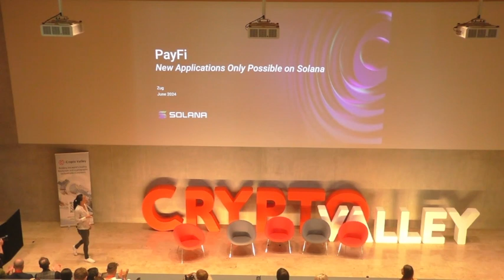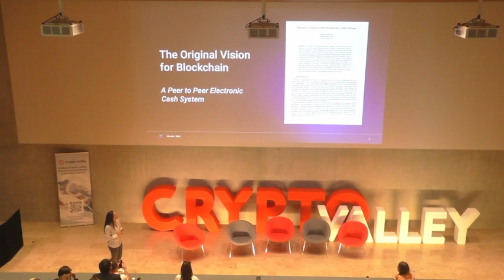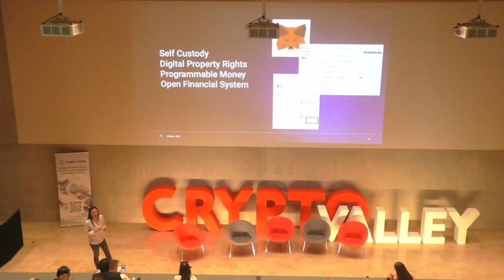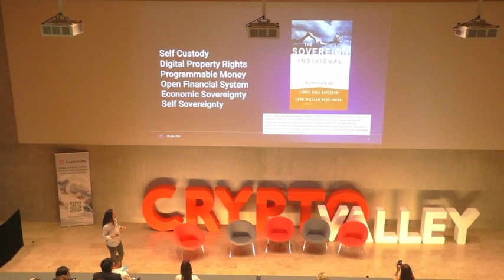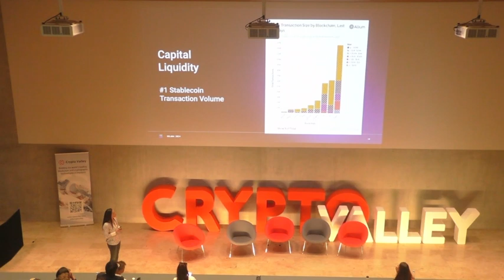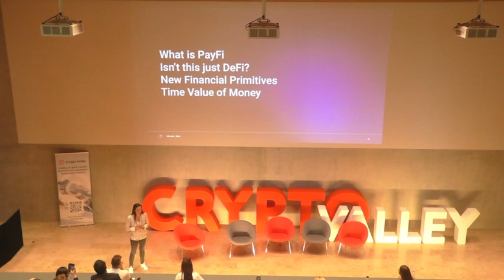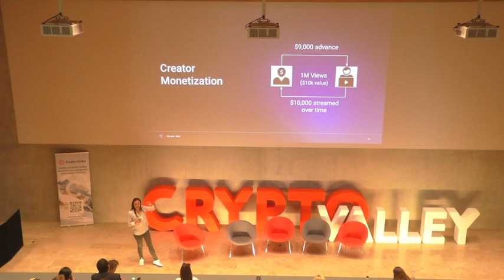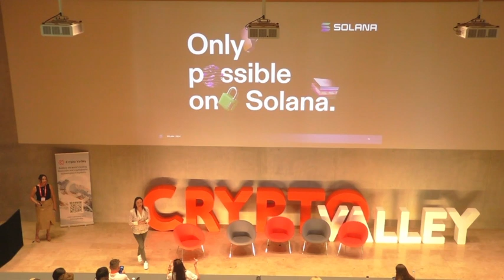PayFi, How Solana Enables the Original Vision of Blockchain Lily Liu, Solana Foundation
Lily Liu, President of the Solana Foundation, delivered a presentation on PayFi and how Solana enables the original vision of#blockchain. ⛓